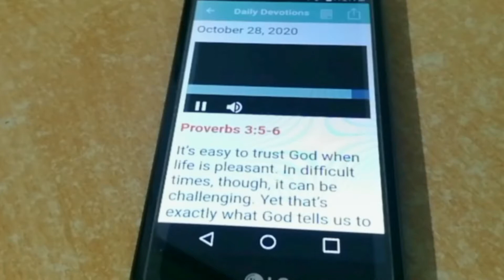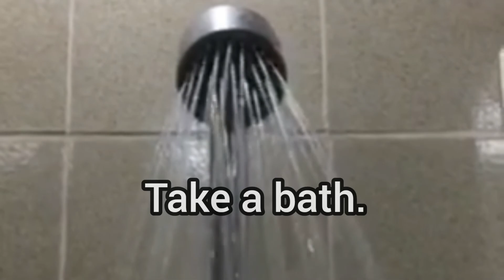Starting a New Day / Working From Home / Cooking Longganisa Fried Rice with Sunny Side Up Egg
How to start a new day? How to make Longganisa Fried Egg with Sunny Side Up Egg?

In this video, I will talk about starting a new day. Habits that will be beneficial to you
 i am currently working from home.

Also, I will cook simple breakfast which is Longganisa Fried Rice with Sunny Side Up Egg.

Timestamps:
0:00 intro
0:06 starting a new day
0:56 preparing longganisa fried rice
4:14 preparing sunny side up egg

Longganisa Fried Rice Recipe:
2 Tbsp cooking oil
6 pcs. garlic cloves, chopped
4 pcs. longganisa, mashed
1 pc. carrot, duces
1 can (155g) green peas
3 cups leftover rice
1 Tbsp soy sauce
Salt and ground black pepper for seasoning

Sunny Side Up Egg Recipe:
3 pcs. eggs
Salt for seasoning